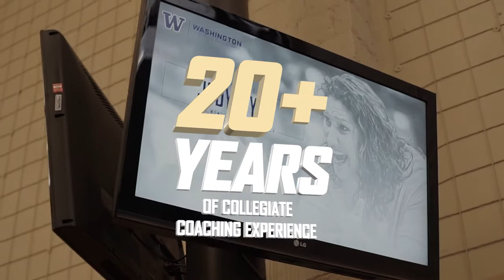Welcome to Montlake, Jody Wynn